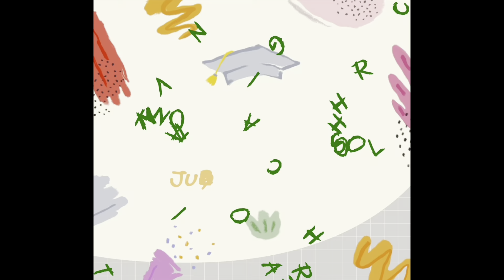MELENA SOUN Innovation Academy Charter High School Graduation June 3, 2023